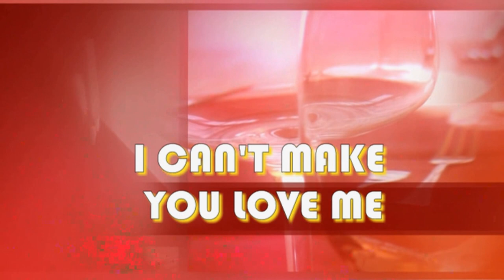I CAN' MAKE YOU LOVE ME (cover) - Giulietta Juliet Valenti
a Bonnie Raitt song that I love! hope you like my version! thank you in advance for your comments! Happy weekend
Giulietta

“MUSIC YOU ARE…” my second Album released on March 20, 2018 ©

keywords=Giulietta%20Juliet%20Valenti&index=digital-music&search-type=ss